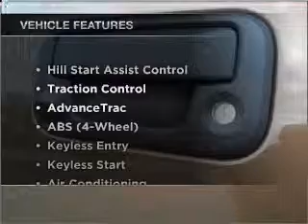2011 Ford F250 Super Duty Crew Cab - Whitefish MT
Year: 2011
Make: Ford
Model: F250 Super Duty Crew Cab
Trim: King Ranch Pickup 4D 6 3/4 ft
Engine: 8 cylinder Turbo Diesel 6.7 liter
Transmission:
Color: Copper
Mileage: 5
Address:
6331 HWY 93 South